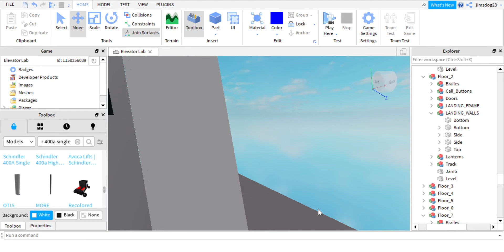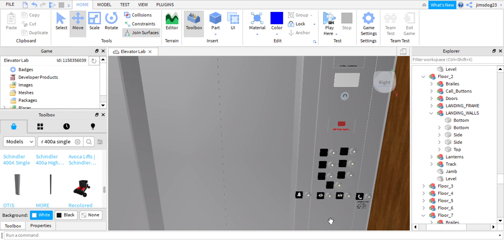Overview of my fan made Schindler 400a Elevator (for Dub and otiselevator23)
Credit to otiselevator23. I made a 400a ALL ON MY OWN!